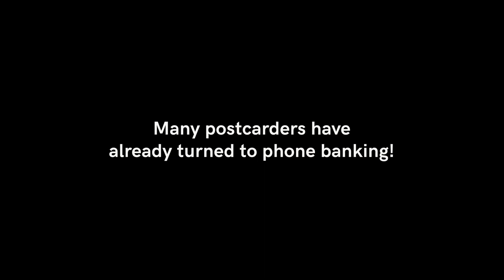We need phone bankers! Training provided.